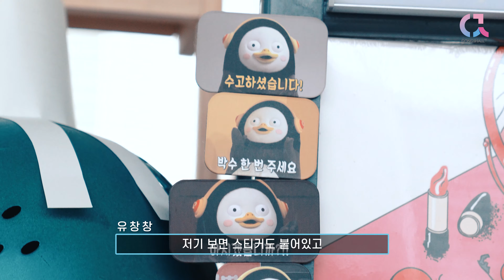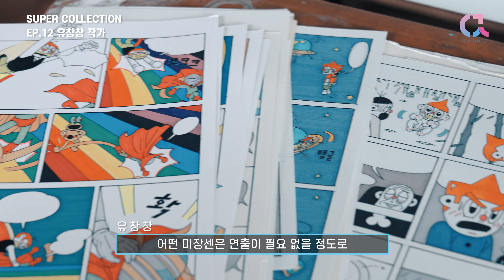만화와 회화를 섭렵하고 펭수에게 빠진 화가 [슈퍼 컬렉션SUPER COLLECTION] EP.12 유창창 작가 Korean Artist ChangChang Yoo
슈퍼컬렉션 열두 번째 주인공은 유창창 작가입니다.
만화가의 꿈을 이루고 수많은 만화를 연재해온 유창창 작가. 그가 회화를 병행하며 작업을 이어가는 이유는 무엇일까요? 유창창 작가의 컬렉션 속으로 들어가 보시죠~!

슈페리어 갤러리와 공셸이 함께 기획한 [슈퍼 컬렉션] 전시가 2020년 6월 17일부터 삼성동 슈페리어 갤러리에서 펼쳐집니다. 많은 관심 부탁드립니다.

SUPER COLLECTION [ 슈퍼 : 컬렉션 ]
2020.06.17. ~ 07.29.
슈페리어갤러리

[ 슈퍼 컬렉션 ]은 말그대로 '수집(collection)'이라는 개념을 극대화한 전시 프로젝트다. 2000년을 전후로 국내에는 대중문화를 '차용'한 예술 작품들이 하나의 흐름처럼 등장했다. 이는 단순히 복제와 조합의 개념이 아닌 코드의 재정의였다. 1980년대 이후 대중문화의 홍수 속에서 성장기를 지낸 작가들에게 대중문화는 소비의 대상을 넘어 창작의 모티브였기 때문이다. [ 슈퍼 컬렉션 ]은 이러한 시대적 배경을 바탕으로 창작 활동을 하고 있는 작가들의 '컬렉션'이자 그들이 '수집'한 코드를 한자리에 모아보는 거대한(super) 시도이다.

참여작가
강영민, 권기수, 김병관, 김승현, 김용호,
김지희, 남경민, 낸시랭, 노브라, 마리킴,
문형태, 박소라, 박용식, 서웅주, 성태진,
신창용, 신흥우, 아트놈, 우국원, 위영일,
유용선, 유창창, 윤기원, 윤상윤, 윤혜진,
은은, 이경미, 이규원, 이기일, 이동기,
이동연, 이동재, 이은새, 이현진, 이호준,
임지빈, 조문기, 조세민, 찰스장, 최나리,
최윤정, 최재혁, 하난, 하태범, 홍경택